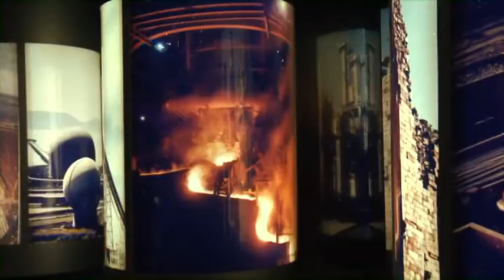CIL Corporate Song | PSU | GATEWALE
Official song of Coal India Limited, depicting about oprations performed, asset owned and different activities of the giant including CSR.